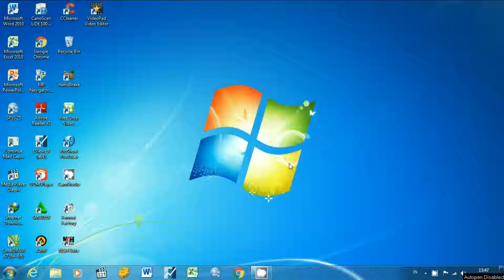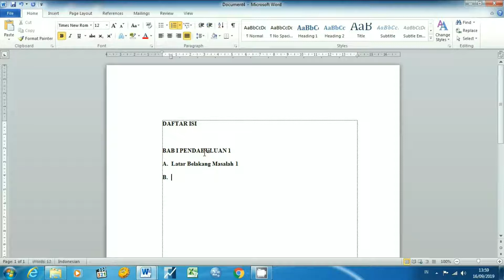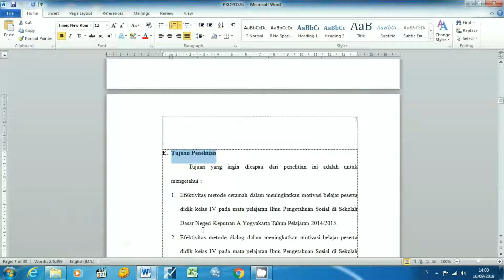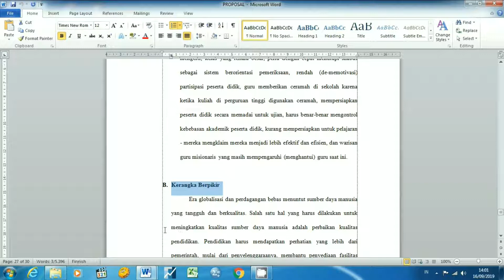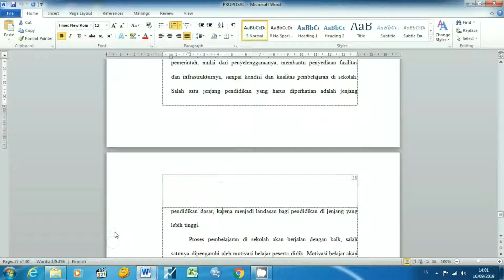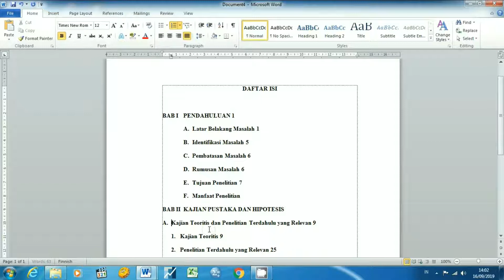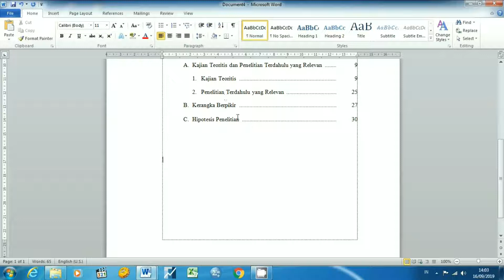MEMBUAT DAFTAR ISI DI MS-WORD